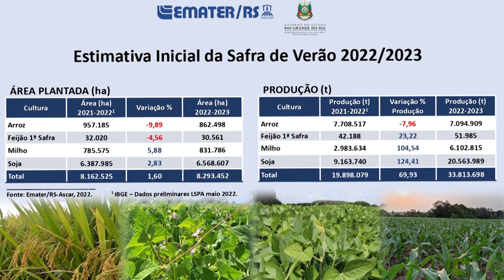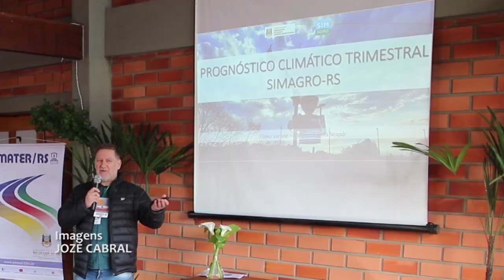Estimativa safra de grãos 2022/2023 - Rio Grande Rural